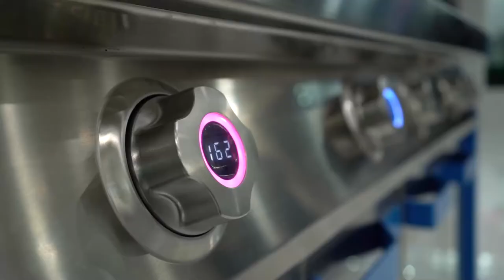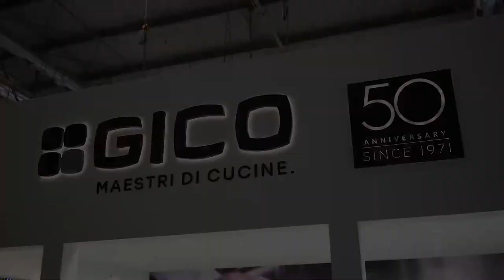Gico a Host 2021 • Intervista Cracco